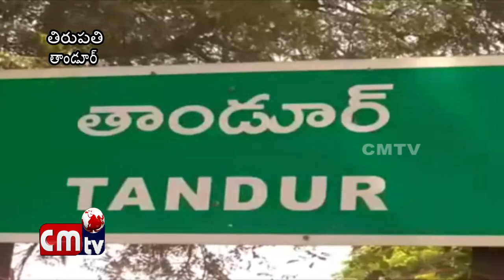Tandoor Mandalaniki Vichesina England Videsiyulu // CMTV (Coal Mine TeleVision)